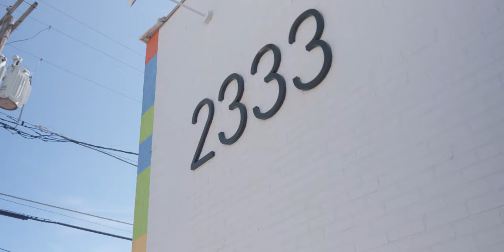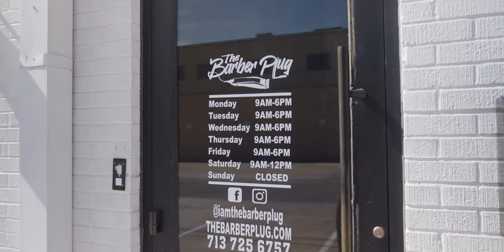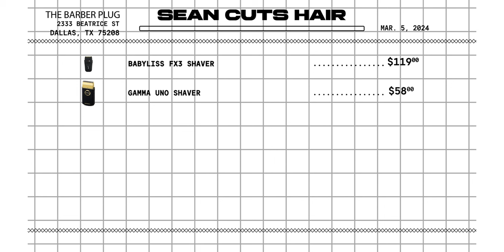Sean Cuts Hair Goes Clipper Shopping at The Barber Plug with Dre Clipper Hands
In this episode of Clipper Shopping, Dre Clipper Hands had an opprtunity to take Sean Cuts clipper shopping for some new tools. Sean cuts hair goes into what got him into cutting hair, joining the Tomb 45 team, traveling, educating, and favorite clippers.

The Barber Plug clipper shopping is a show featuring some of the top barbers in the industry. This exclusive mini series features some of the hottest barbers in the industry.